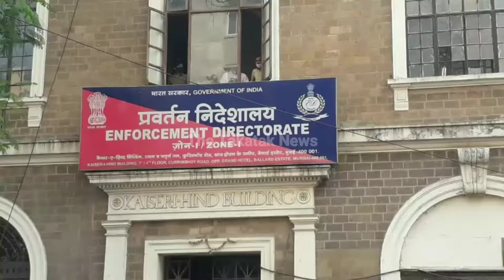Vihang Sarnaik son of ShivSena MLA Pratap Sarnaik, was brought to the ED office for questioning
महाराष्ट्र में Shivsena विधायक प्रताप सरनाईक की मुश्किलें बढ़ गई हैं। मंगलवार सुबह थाणे स्थित उनके आवास और दफ्तर पर प्रवर्तन निदेशालय (Enforcement Directorate) के दस्ते ने छापा मारा। अफसरों ने समाचार एजेंसी PTI को इस बारे में बताया कि नेता के खिलाफ यह ऐक्शन मनी लॉन्ड्रिंग केस के सिलसिले में हुआ है।

आधिकारिक सूत्र ने कहा, ‘‘‘टॉप्स ग्रुप’ (सुरक्षा मुहैया कराने वाली कम्पनी) के प्रमोटर और उससे संबंधित लोगों सहित राजनेताओं के यहां छापेमारी की जा रही है।’’ सरनाईक महाराष्ट्र विधानसभा में ओवला-माजीवाड़ा निर्वाचन क्षेत्र का प्रतिनिधित्व करते हैं।

तलाशी अभियान के बाद ईडी के अफसरों ने थाणे स्थित ठिकाने से सरनाईक के बेटे विहंग सरनाईक को हिरासत में ले लिया और उसे अपने साथ ले गए।